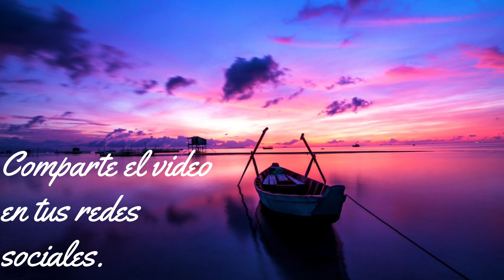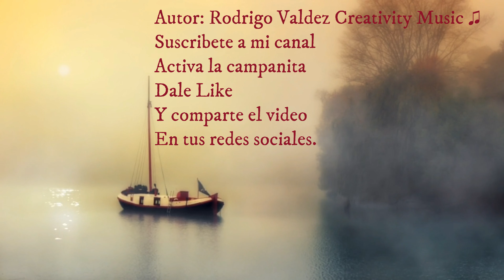Luna Rodrigo Valdez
Luna. Creativity Music ♫
Autor: Rodrigo Valdez   Creativity Music ♫

Musica electronica, musica ambiental, algunos géneros del rock y hoy toca el turno a la guitarra una mezcla de varios géneros del rock me llevaron a crear un estilo propio.

Electronic music, ambient music, some rock genres and today it's the turn of the guitar, a mixture of various rock genres led me to create my own style.

Este canal no genera ingresos. puedes apoyarme con un donativo voluntario, así podre seguir compartiéndote música frecuentemente.

यह चैनल आय उत्पन्न नहीं करता है। आप स्वैच्छिक दान के साथ मेरा समर्थन कर सकते हैं, इसलिए मैं आपके साथ अक्सर संगीत साझा करना जारी रख सकता हूं।